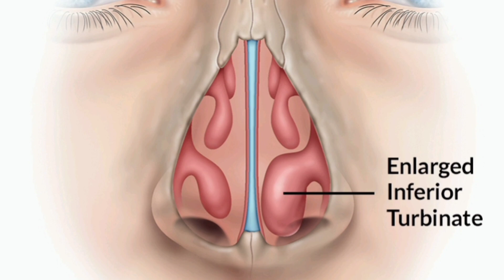how to use nasal spray properly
fluticasone furoate nasal spray uses in hindi
fluticasone nasal spray
how to use nasal spray in hindihow to use nasal spray properly